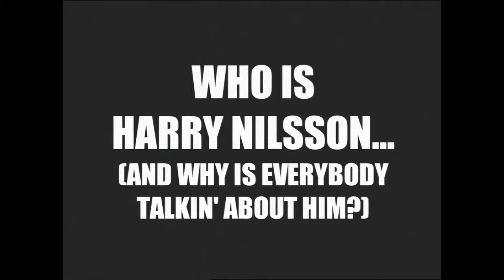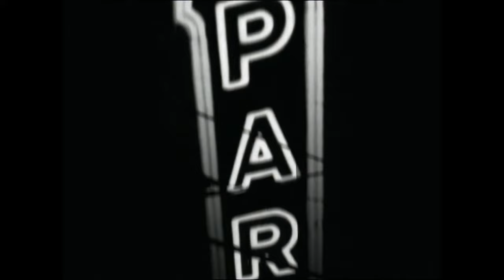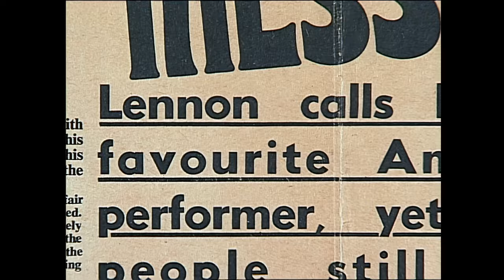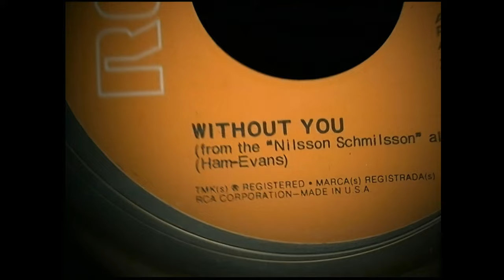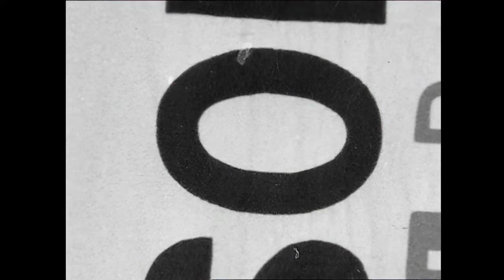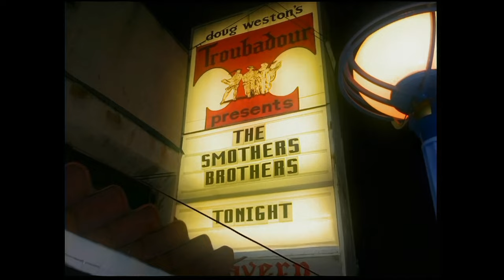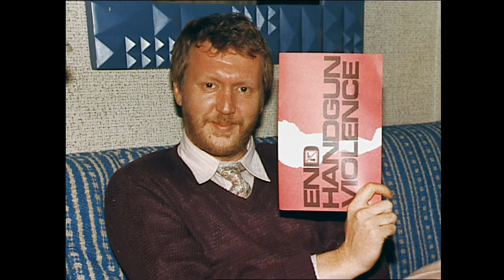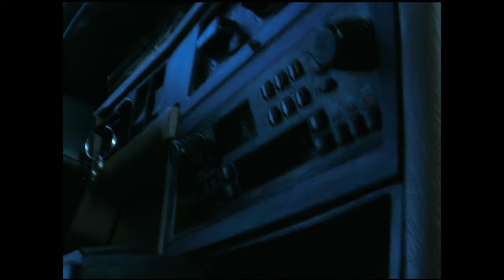Unmasking the Musical Legend | Who Is Harry Nilsson | Full Documentary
In this definitive documentary on the Grammy® award winning music legend Harry Nilsson, friends, family and colleagues delve into the acclaimed singer-songwriter's music, creative process and personal demons.

Director: John Scheinfeld